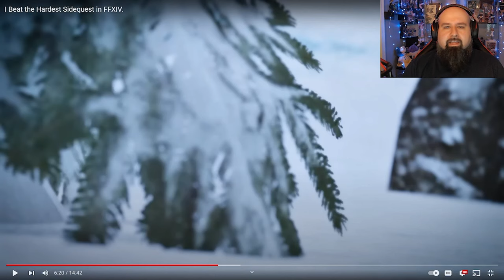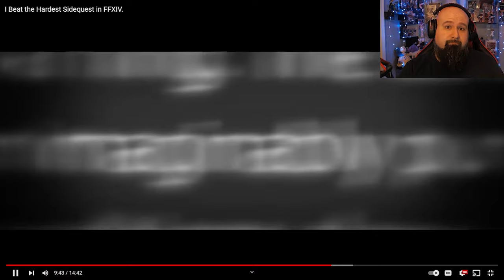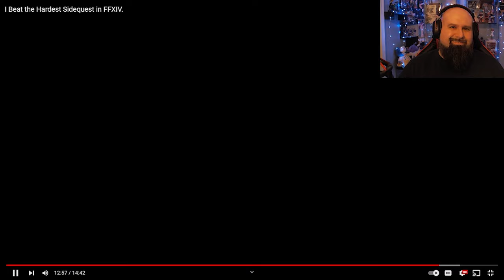Reacting to Pint's Hilarious Twist on the Hardest Quest in FFXIV!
Embark on a chaos-filled journey as I react to @PintFrumpyrat's comical take on Final Fantasy XIV's toughest quest - Eureka! Brace yourself for unexpected twists, funny moments, a visit by Big Green, Chads and a whole lot of gaming hilarity!

Another amazing video from one of the best creators out there. Make sure to go support Pint on everything!